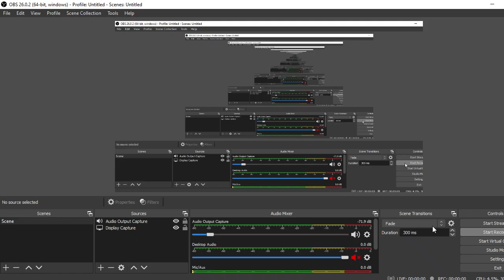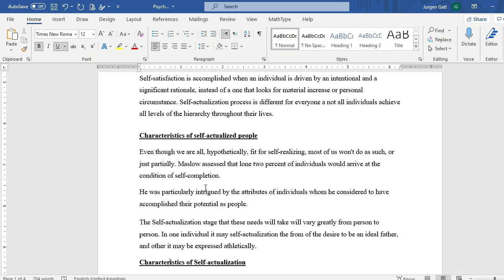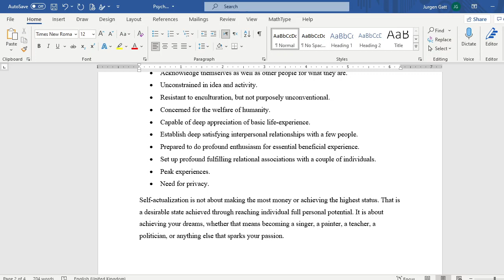PSY101- Introduction to Psychology | GDB | Virtual University| Spring 2021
Study Lines